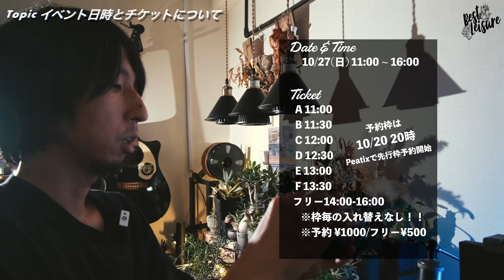【ボタの市】出店報告と見せかけてただただ草メンテをする動画｜多肉植物｜塊根植物｜灌木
今年も秋のボタの市が 10/27 に開催されることになりました❗️
第4弾ということでさらにさらにパワーアップしてます👍
本日時点でのイベント詳細情報のご共有です！

　※動画できた後に予約サイト出来たので言及できておらずですいません！

場所　千住本氷川神社

前回よりも今回が最高地点❗️今回もパワーアップして帰ってきます🫡ぜひ、お楽しみ下さい😊

※変更事項※
　今回は16:00終了となります。
　入場料は1,000円に戻り、ボタの市シルバーがノベルティーとなります。
　フリー枠が今回から500円と有料になります。

A枠11:00-
B枠11:30-
C枠12:00-
D枠12:30-
E枠13:00-
F枠13:30-
フリー枠14:00-

予約開始は10月20日20:00-Peatixで受付開始となります。

神社付近でおタバコは控えてください。
お手洗いは駅周辺駅ビルをお使いください。

使用機材
FUJIFIILM X-S20
XC15-45MMF3.5-5.6OIS PZ B
Xiaomi 14 Ultra（サブ）
Velbon x Coleman スリム三脚
DJI Action 2 Dual Screenコンボ
GODOX MoveLink M2 ワイヤレスマイク